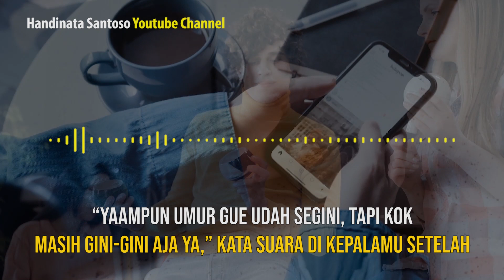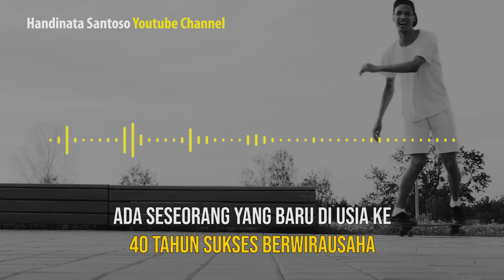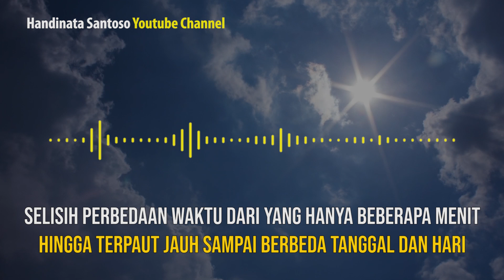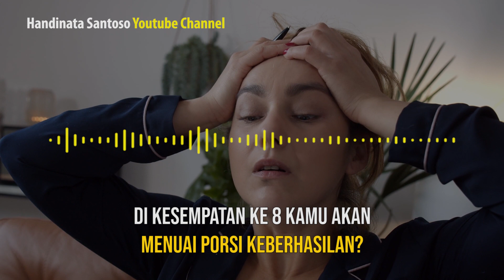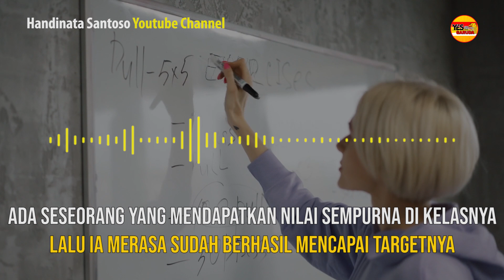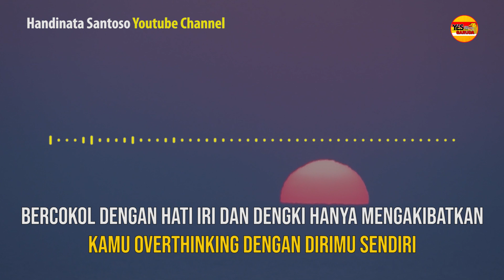BENARKAH SETIAP ORANG PUNYA ZONA WAKTU MASING MASING❓❓❓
Semoga Menginspirasi Salam Hebat Luar Biasa!

Upload video baru setiap hari Selasa, Kamis, dan Sabtu!